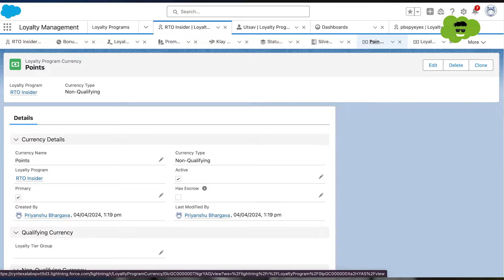How to Create a Successful Loyalty Program with Salesforce Loyalty Cloud | Step-by-Step Guide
In this video, you will learn How to create a loyalty program for customers with Salesforce Loyalty Cloud and increase customer retention! This video covers everything you need to know about planning and implementing an effective loyalty program, from pre-implementation strategies to seamless execution and monitoring.

Here are some of the blogs written by loyalty program experts that can be incredibly resourceful for you-

Salesforce Loyalty Cloud is a powerful tool that helps businesses design and manage loyalty programs to improve customer retention and engagement. It allows you to create customized programs, track customer interactions, and analyze data to optimize your strategy.

In this video, we discuss:

- Why do companies use loyalty programs?
- How to lay the groundwork and assess customer data sources.
- Designing creative loyalty programs: tier-based, gamified, or point-based.
- Configuring how customers earn points and setting redemption rules.
- Seamless implementation using Salesforce Loyalty Cloud.
- Monitoring and optimizing your program with key metrics.

Timestamps:

0:00 - Introduction
0:27 - Why Companies Use Loyalty Programs
0:44 - Pre-Implementation Stage
0:48 - Step 1: Lay the Groundwork and Assess Customer Data
1:04 - Step 2: Program Design - Types of Loyalty Programs
1:30 - Step 3: Configure Points and Redemption Rules
2:25 - Implementation Stage
3:41 - Final Stage: Deployment Strategy
3:53 - Key Metrics to Monitor
4:18 - Benefits of Salesforce Loyalty Cloud
4:29- About Cyntexa: A Salesforce Loyalty Cloud Expert

Learn how Cyntexa, a Salesforce Summit Consulting Partner can help you get started with the Implementation of Loyalty Management.